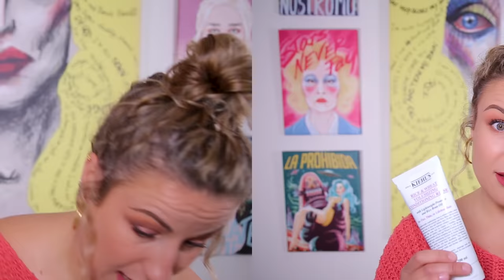PRODUCTOS TERMINADOS: Los vídeos que de verdad importan y son útiles QUÉ MERECE LA PENA y... QUÉ NO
Muy buenos domingos domingueros chicoletsssssss. Lo primero de todo. NO OS ASUSTÉIS porque haya vuelto a los vídeos normales. RELAAAAAAAAAX, que solo he vuelto porque de vez en cuando tengo cosas interesantes que grabar y enseñaros, no quiere decir que se acabaron los weeklys... JAMÁS, a mi me están flipando los weeklys, pero de vez en cuando hay que volver a las rutinitas, sobre todo cuando os traigo este tipo de vídeos que yo creo que son súper útiles: PRODUCTOS TERMINADOS, porque es aquí donde podemos ver verdaderamente si algo funciona o no! Es decir, que productos merecen la pena y cuales no.
Así que eso, aquí os dejo este vídeo a mi parecer útil, para ahorraros los dineros y convenceros ya de una vez por todas de que me hagáis caso con las cosas que son un SÍ ROTUNDO.

Mil millones de besos y gracias por estar aquí siempre apoyándome.

MI LIBRO EN AMAZON "Historia de una mujer plantada"

C O S I T A S    M E N CI O N A D A S :

- Labial Super Stay Matte Ink Amazonian de MAYBELLINE